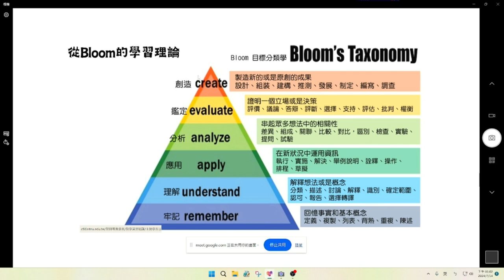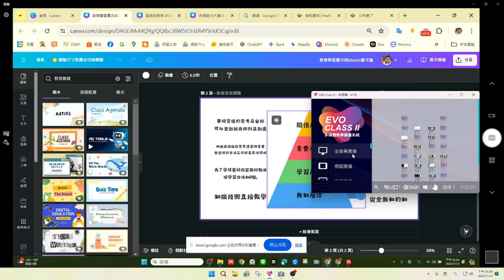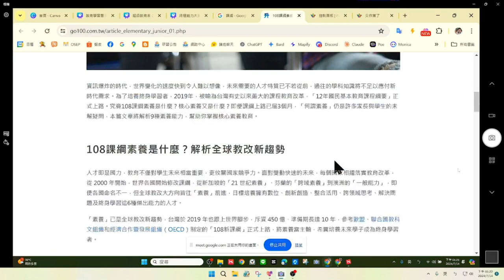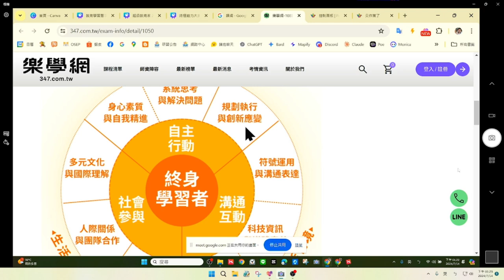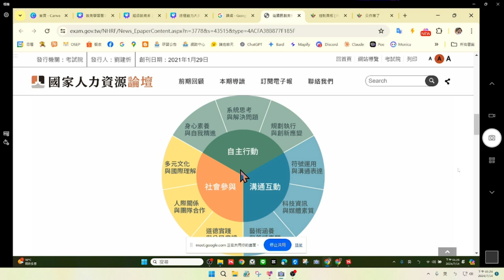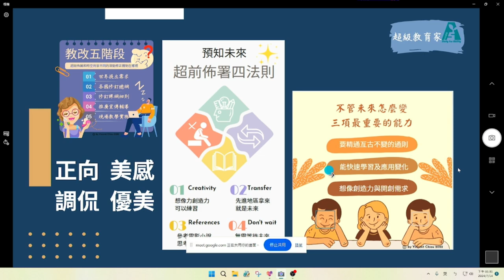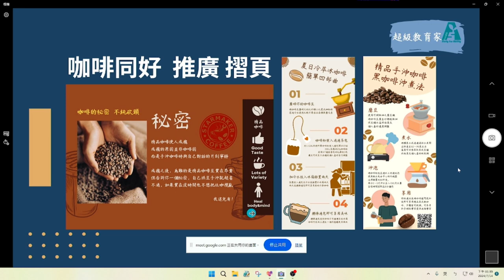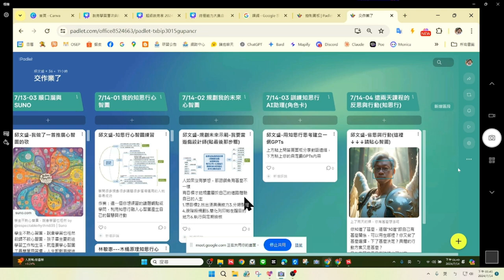1130714向上提升-04未來到底要學甚麼？